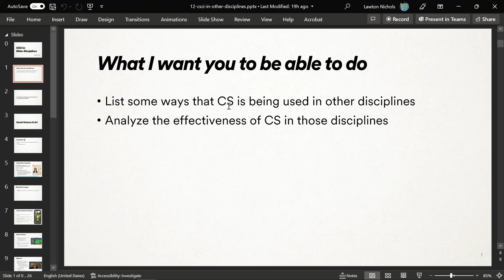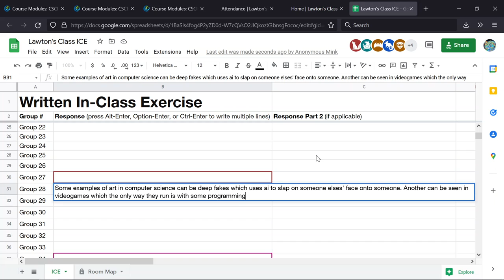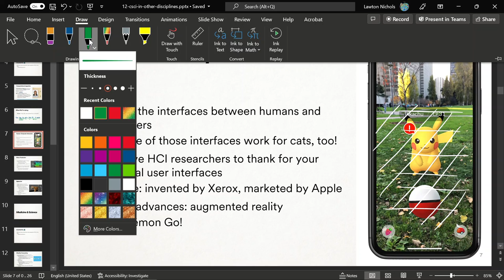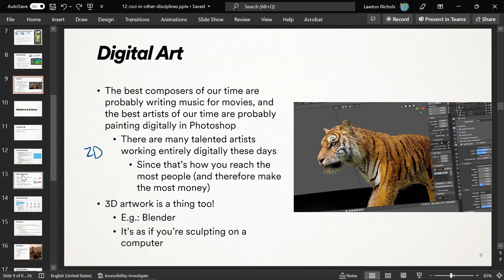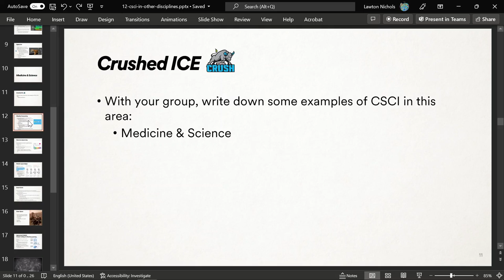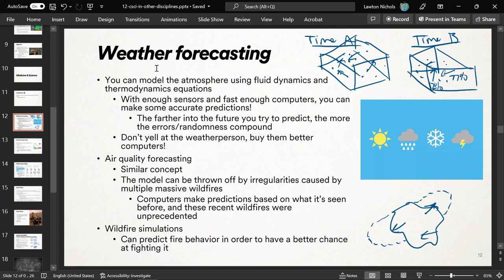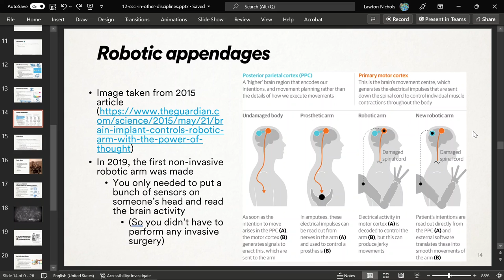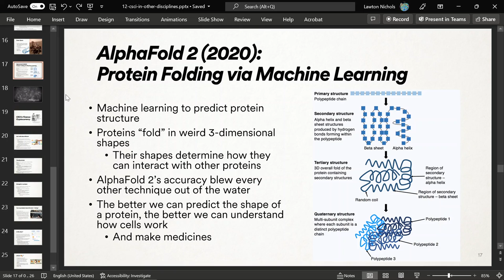(S22) CSCI 1 Lecture 22